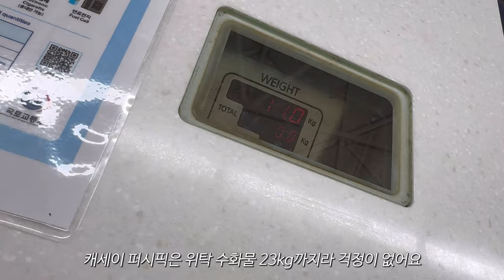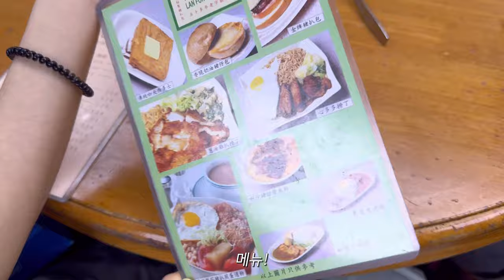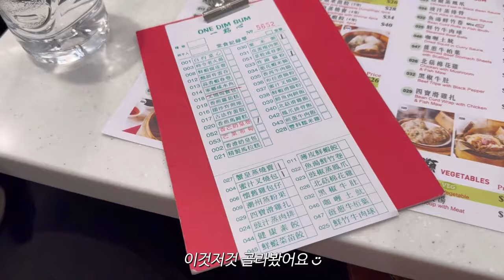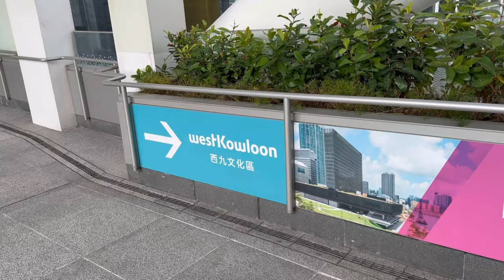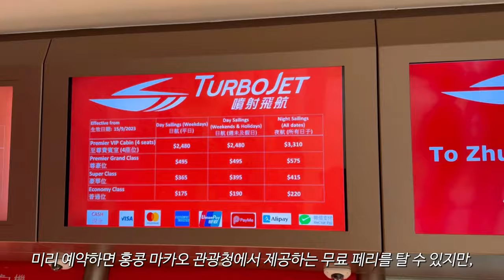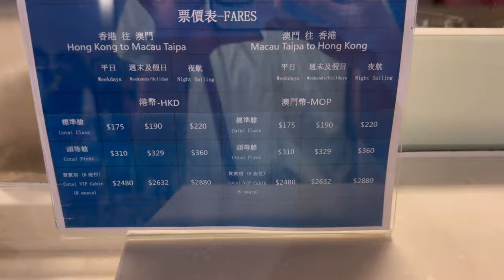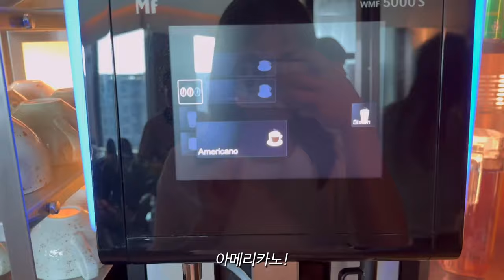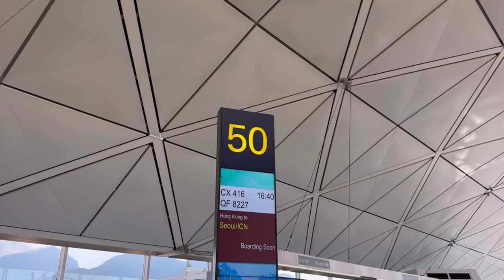SUB)5박 6일 홍콩 마카오 여행 브이로그🇭🇰🇲🇴| 홍콩 마카오 페리 | 홍콩 미슐랭 맛집 | 침사추이 | 피크트램 | 서구룡문화지구 | 홍콩여행 香港旅游 | 마카오 당일치기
5박 6일동안 알차게 즐긴 홍콩&마카오 여행 브이로그🇭🇰🇲🇴

날씨가 너무 좋아서 더 행복했던 3월 홍콩&마카오 여행..ෆ
계획 없이 가서, 재미있게 즐겼던 이번 여행✈️